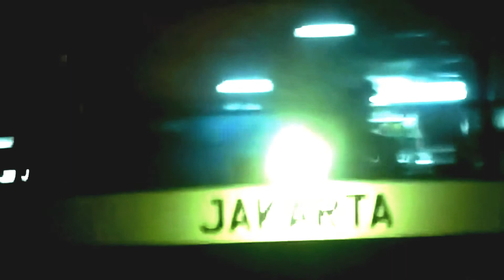Berangkat ke Gilimanuk.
Memulai perjalanan 5 hari 4 malam ke Kawasan Taman Nasional Alas Purwo, Banyuwangi - Jatim.